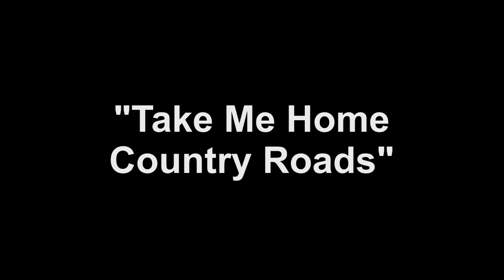country roads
I have posted this instructional tutorial video in three parts. You may click on a time stamp below to go directly to that part.

Verse: 00:45

Chorus 7:43

Bridge: 13:56

"Take Me Home, Country Roads" is a song written by Bill Danoff, Taffy Nivert and John Denver about West Virginia. In March 2014, it became one of four official state anthems of West Virginia, and is a favorite among bluegrass enthusiasts.

On this video I teach the break --  measure by measure, phrase by phrase, using on-screen tablature, then I put it together -- slowly at first, then faster toward the end, adding rhythm guitar audio overlay and on-screen chord prompts.

Free downloadable tab sheets (PDF) and play-along tracks (MP3) for this and many other tunes are available at my